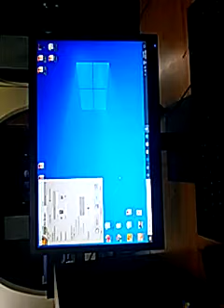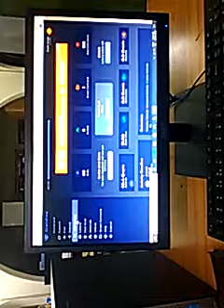Gramfree EARN ONLINE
EARN ONLINE BY WATCHING VIDEO

HOW TO EARN ONLINE BY WATCHING VIDEO

Earn Monthly 500$ | Full Time Work Genuine Website 2020 || Paypal Earning |

Hey Guys... Aaj maine iss video me aapke liyeh earning website laykar aaye hu.

Umieed hai aapko mayra video pasand aayeGA.

OR COPY ON BROWSER

TRY UR LUCK  . HURRY. LIMITED SEATS

Email ThisBlogThis!Share to TwitterShare to FacebookShare to Pinterest